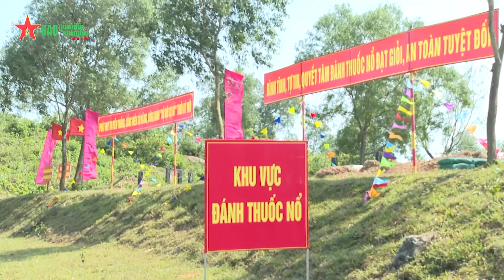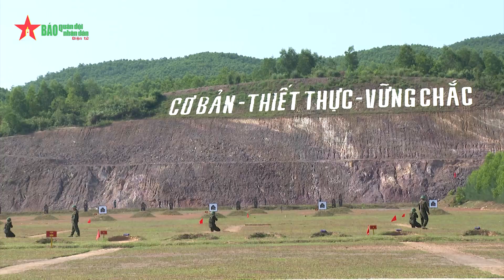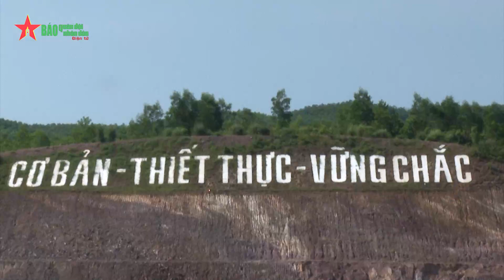Luyện quân trong điều kiện nắng nóng - Báo QĐND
Báo QĐND - Địa bàn tỉnh Quảng Trị luôn được ví như chảo lửa khi mùa nắng nóng đến. Để thực hiện nhiệm vụ huấn luyện tại địa bàn có điều kiện thời tiết khắc nghiệt này, Sư đoàn 968, Quân khu 4 luôn chủ động đề ra các chủ trương, biện pháp, cách làm phù hợp, hiệu quả để vừa đảm bảo tốt sức khỏe cho bộ đội, vừa huấn luyện đạt kết quả cao.